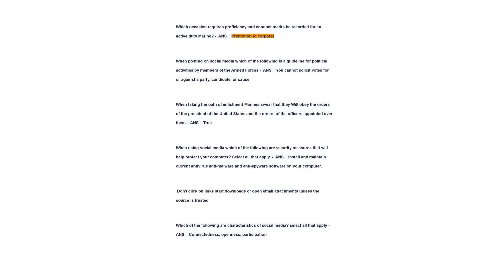PME ANSWERS Leading Marines Admin and Communication Exam 2023 A+ GRADED 100% VERIFIED